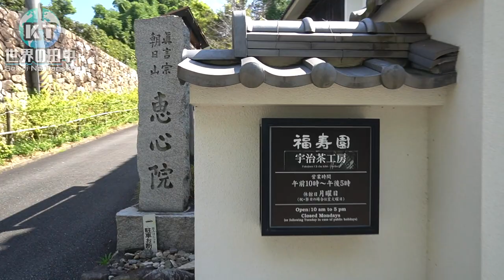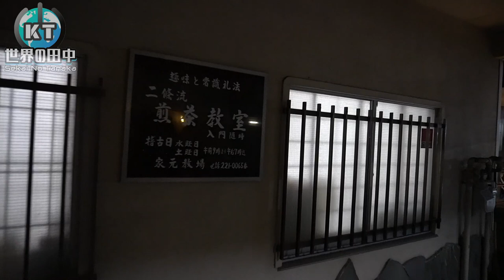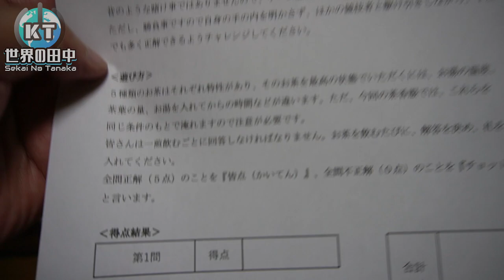【KT KYOTO TOUR】田中啓太と旅する京都#3-3宇治編【茶揉み 和太鼓 煎茶 手漕ぎ船体験】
京都をアクティビティメインにツアーしました！
三部作の最終章です。最後にちょこっと滋賀に寄り道...。
皆様の今後の参考になれば幸いです。

滋賀
■水郷のさとまるやま　手漕ぎ舟